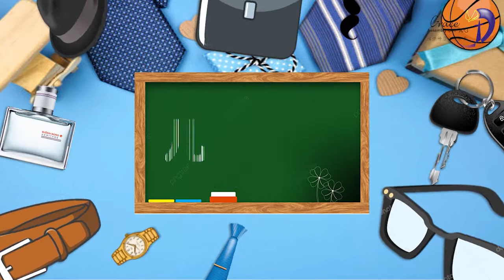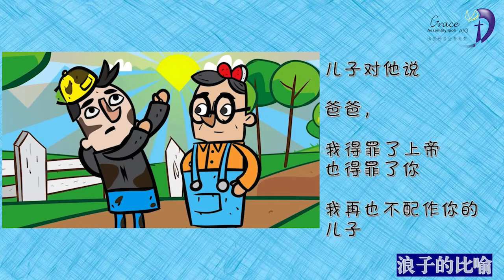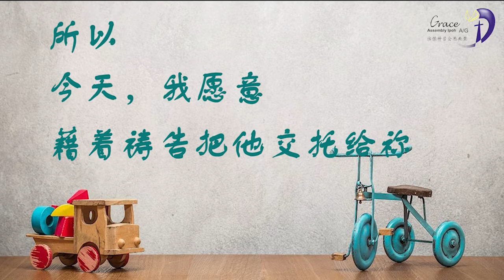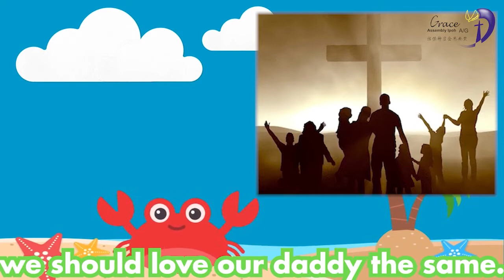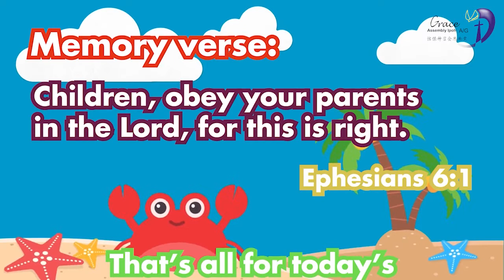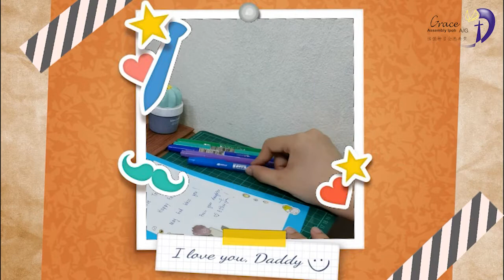Children Church Online Sharing 58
儿童教会活动五十八